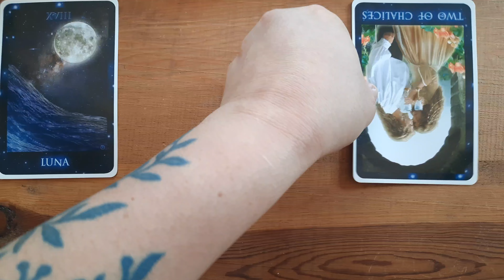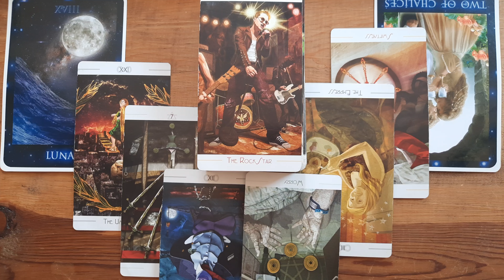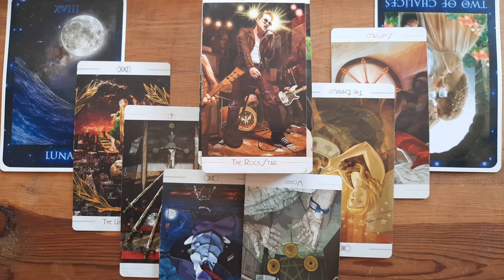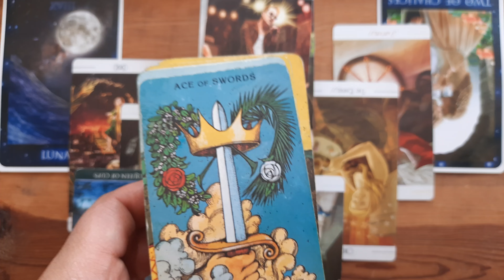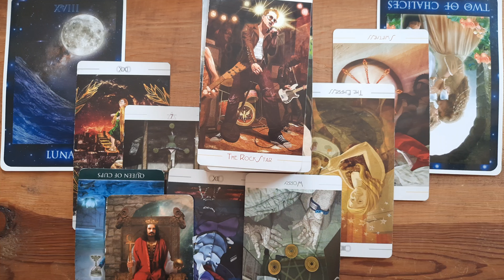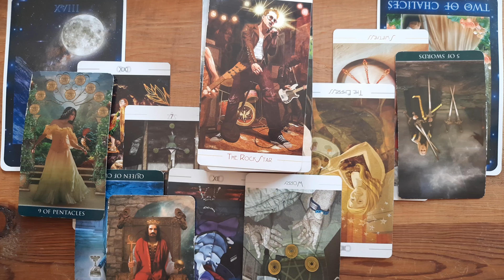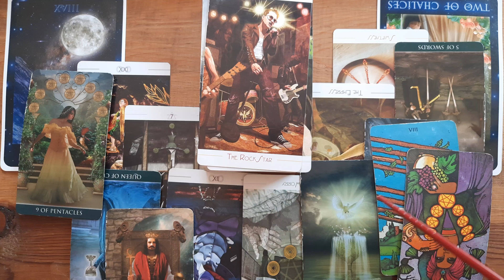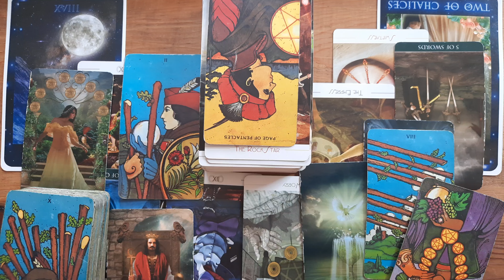Leo - They See You As A Resource / Not Very Much More